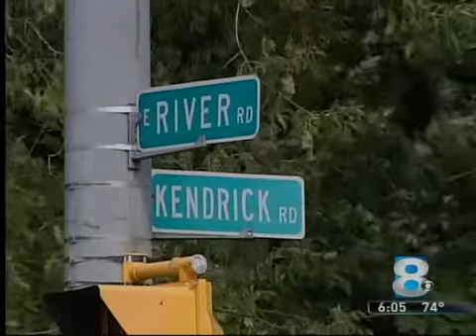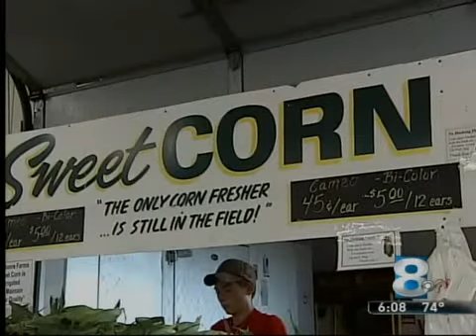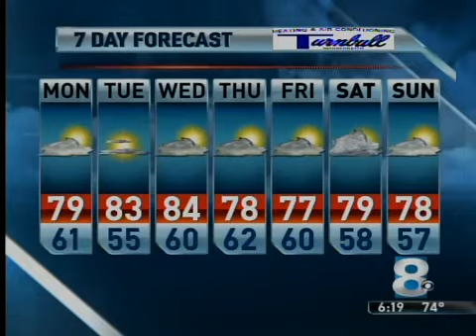Sunday Evening Show